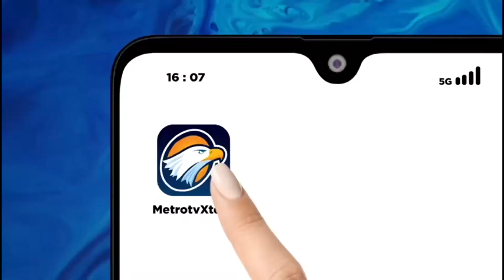"Drama Pemilu", Ikrar: Pernyataan Presiden untuk Dirinya Sendiri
MetroTV, Presiden Joko Widodo menyebut Pemilu 2024 seperti drama korea karena banyak tokoh dan partai politik yang terbawa perasaan pada kondisi demokrasi jelang Pemilu 2024 mendatang.